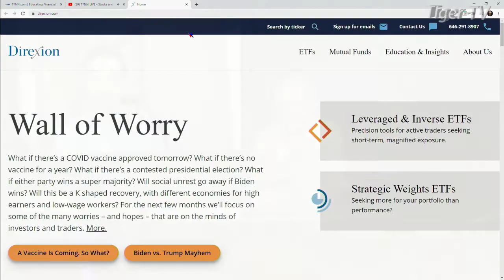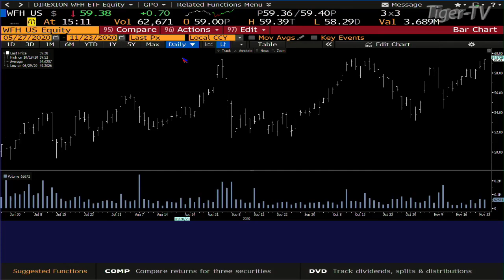David Mazza, Direxion Managing Director on The Tom O'Brien Show on TFNN - 2020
Dave Mazza, Managing Director at Direxion visits Tom on his show to talk explosive new leveraged ETF's.